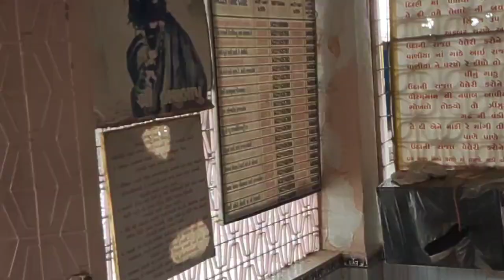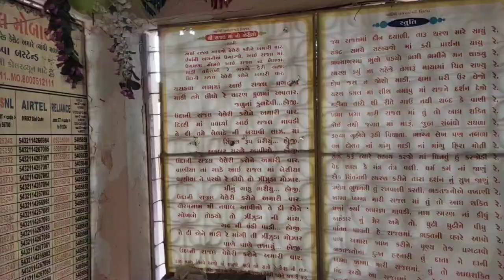આઈ રાજલ ઉદાની તું વહેલી આવજે માઁ રાજબાઈ